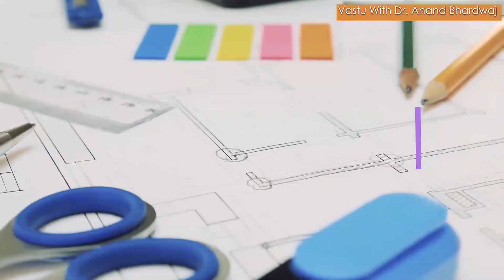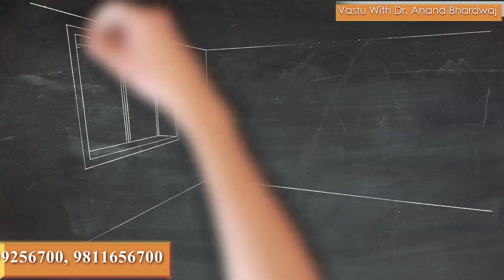Noida Vastu Consultant, Best vastu Consultant in Noida, Greater Noida Vastu Experts, Vastu Experts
A Unique Video By Dr. Anand Bhardwaj-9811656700, New Delhi:  Most part of Noida city is developed on agriculture land. Similarly, Greater Noida has also been the normal agriculture land & major part of Noida & greater Noida are related to the river Yamuna belt. The rules & regulations of Vastu are based on scientific facts and vastu tenets in Noida & greater Noida shall follow all the same Vedic Vastu rules because these are in mostly normal land. Noida Vastu Consultant shall have to work on the various factors which are necessary there. Then try to find the best Vastu Consultant in Noida who has expertise on the same and he should be master of his profession. Greater Noida Vastu Experts are mostly carrying a view that the earth energy in Noida & greater Noida shall be good because for long time there has been the greenery. Even the part which was having too much sand left by river Yamuna in the past after the major yearly floods during rainy season. Hence normally Vastu Experts when work as Vastu consultant in Greater Noida then if the earth is tested by the water filling method, it shall not be appreciable because the sand will settle the water very soon. Once I was there as Vastu consultant in Greater Noida extension which is not far away from Noida Extension, I found that the eco or environment was very ambient as I remained on site till 6 pm during the hot summer. Even then the feeling was not irritating, rather it was pleasant. Vastu consultants are many times asked as how to check Vastu for flat in Noida especially north facing flat Vastu in Noida. If one is searching in internet Vastu consultant near me in Noida, there may be numerous Vastu consultants working there to advice to build the builders flat or builders’ floor. Similarly, Vastu for flats & apartments in Noida is a prominent question. Vastu consultant in Delhi & Noida work on almost similar line as the Vedic vastu is used for advising the vastu rules and vastu remedies. Vastu for apartments facing south in Noida are not much affected from the vibrations which travel from south to north. People are also looking for remedy of south facing house & remedies in south-west facing flats & apartments, which is not needed. If one is willing to search the best Vastu consultant in Delhi ncr Noida then one should look the educational back ground, experience and knowledge.  north west entrance flat Vastu in Noida may be known to inferior but it is not like that. Vastu consultant in Gurgaon & Noida are advising on fengshui remedies also for vastu remedies for flats. Vastu for apartments facing east in Noida are much interested flats as people think that east facing flat is the best as per vastu. Vastu for apartments facing north in Noida is also very hot-cake because north is also known to be the best, but what is the truth. Vastu for apartments facing west in Noida is categorised as neutral direction. Vastu for apartments in Tamil in Noida may be useful for those who belong to southern India. Vastu for flat in Bengali for Noida is the text to be found in Bengali language. Vastu for flat number no in Noida is to be seen from numerology point of view. Vastu for flats entrance in Noida should be seen that the entrance should be positive. Vastu for east facing flat in Noida is defined the most desired direction. Vastu for flats pdf in Noida should cover the entire benefits in vastu for Noida. Vastu remedies for flat in Noida are very simple. vastu tips for buying new flat in Noida are defined in the communication.